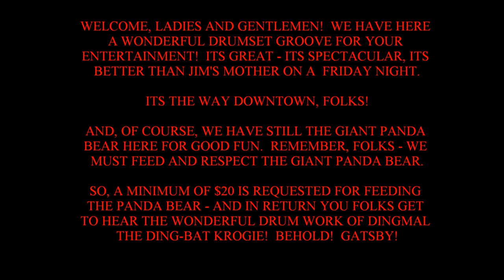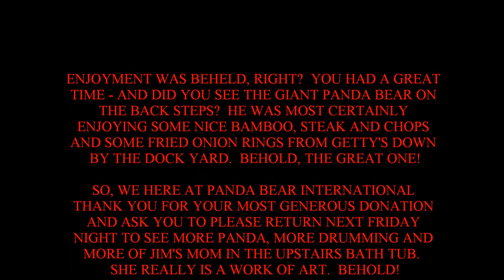GIANT PANDA BEAR RESCUE PARTY! ITS REALLY HERE! ITS A PANDA BEAR! OH!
This is a recording of Slammin' Dooks playing the drum set.  He was an avid Roid Rage Maniac back in the day, but now he's poppin' the queen mary at the stage gig down in Hope Ridge on Wednesday Evenings.  He's the royksopp, Behold!  Its the mighty!

Boom!